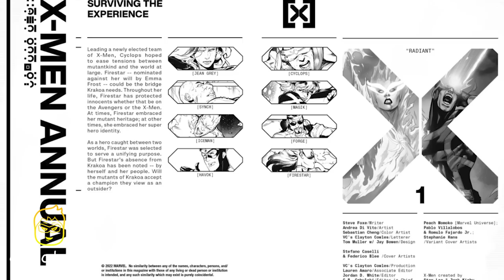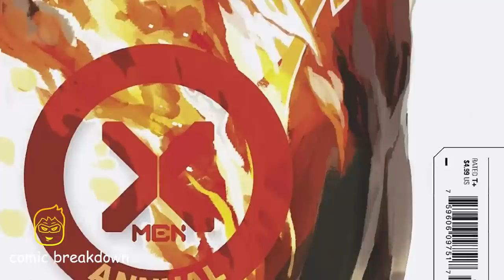X-Men: 2022 Annual || Firestar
In this video we will be going over, X-Men Annual || Firestar || (2022) published by Marvel. All rights are owned by the respective companies.

The newest x-man burns up the spotlight! In a surprising turn of events, Firestar, who had not yet fully embraced Krakoa, was elected to the X-Men at the Hellfire Gala. Her history with her mutant nature is a tumultuous one for many reasons…but her record as a hero is exemplary. Can she wrestle with her past in time to rise to the occasion thrust upon her?